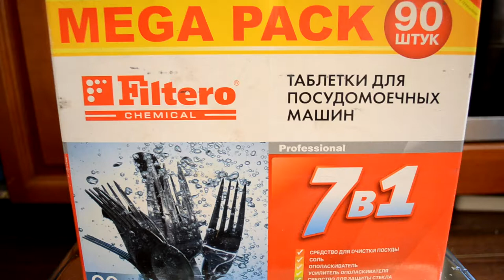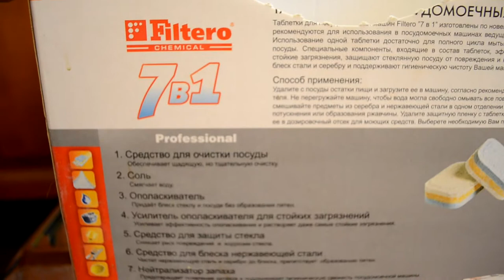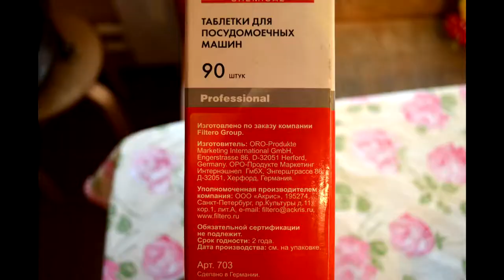Отзыв о таблетках Filtero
Таблетки для посудомочной машины Фильтеро содержат фосфаты и не до конца отмывают сковородки.